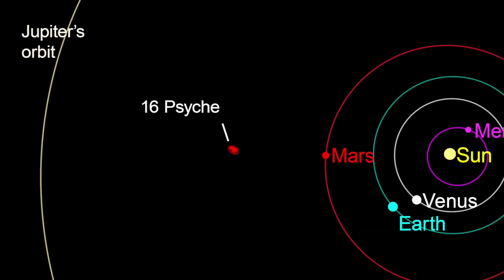trillion dollars astroid will explore by the NASA's mission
India's new space mission
Aditya L1 launch
chandrayaan-3